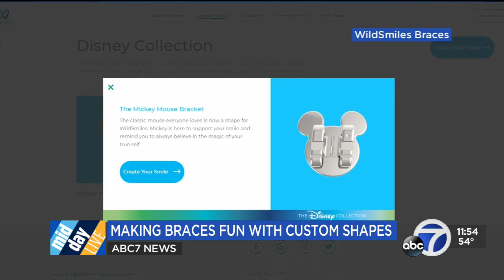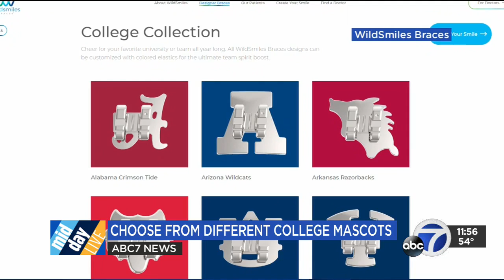KGO ABC WildSmiles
WildSmiles Braces
14441 DuPont Ct
Omaha, NE,68144
855.398.WILD(9453)